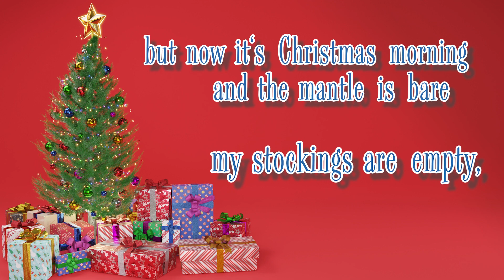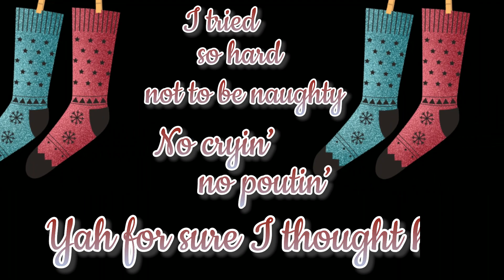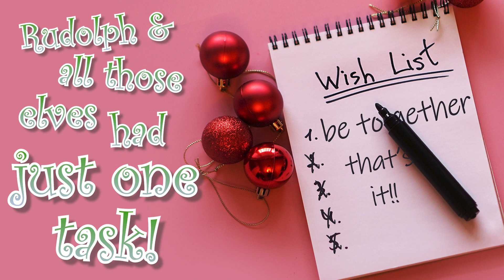Mad At Santa - Mike Biggar & Terra Spencer (Lyric Video)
Award-winning Folk/Roots artists & longtime friends MIKE BIGGAR and TERRA SPENCER present MAD AT SANTA, their brand new holiday single.

Anger? Disappointment? Frustration? Not your typical festive feelings, but Mike & Terra tie them all up in a playful bow. Mad At Santa is an upbeat, lighthearted holiday track with a noted sassy twist. Featuring smooth, rich vocals and a dash of jazz, it brims over with tongue-in-cheek yuletide complaints from two spurned lovers whose singular holiday wish to be together has been overlooked by Ol’ St. Nick. Offering a nod to classic Christmas duets of yesteryear, Mad At Santa showcases vintage warmth and clever, pithy lyrics, destined to become an evergreen holiday earworm!

Upon confirming their plans for a series of 2023 holiday shows, Biggar and Spencer saw the perfect chance to collaborate on a fun new yuletide song mingling their writing skills, musicality and outright rivaling penchants for humour in song. MAD AT SANTA ticks all the boxes like a Christmas gift list!

Registered with SOCAN

Mike Biggar - Acoustic Guitar, Drums, Percussion, Lead and Backing Vocals
Terra Spencer - Piano, Vocals
Grant Heckman - Bass Guitar
Seb Fleet - Electric Guitar

Music Produced by Mike Biggar
Mixed & Mastered by Tim Davidson, Ripple Effect Studio, Saint John NB
Video Produced by Mike Biggar

LYRICS:
Well, I'm hot and bothered - got a bone to pick
Gonna write another letter to old St. Nick
I've been a good girl I didn't ask for much
I don't need any jewelry, fancy clothes and such
But now it's Christmas morning and the mantle is bare
My stockings are empty, slung over a chair
All the ribbons and bows have been untied
But you're not here by my side

Now I'm mad - mad at Santa
Mad - mad at Santa
Mad - I'm mad as can be
'Cuz Santa didn't bring you here to be with me

Well I'm cross with old Kris Kringle
It's his fault (huh) I'm sittin' here single
I said all I want id you here to jingle
These bells with me underneath the mistletoe
I tried so hard not to be naughty
No cryin' no poutin', yah for sure I thought he'd
Bring the one Christmas gift I asked for only
But here I am cryin' so fa-la-la-lonely

And I'm mad - mad at Santa
'Cuz you're not underneath my Christmas tree

We made one wish - was that too much to ask
Rudolph and all those elves had just one task

I'm mad
I'm mad - mad as can be
'Cuz Santa didn't bring me to you
And Santa didn't bring you to me
I'm startin' to wonder - can Santa even read
And I'm mad